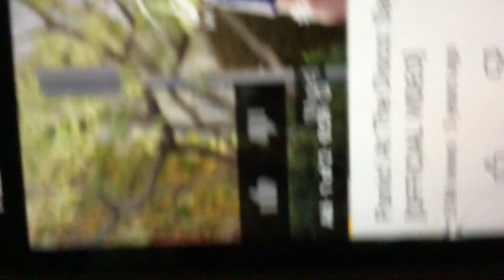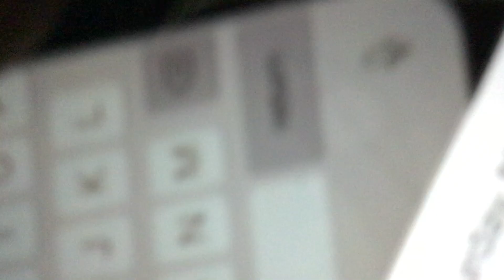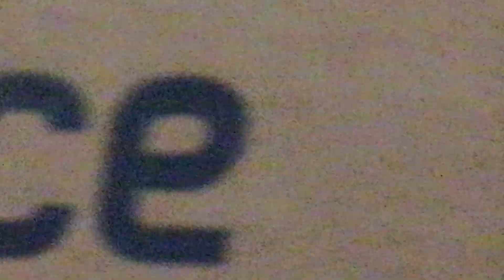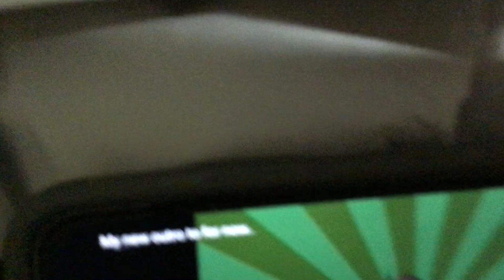This Has become my most popular video please watch￼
This may be scary but maybe not